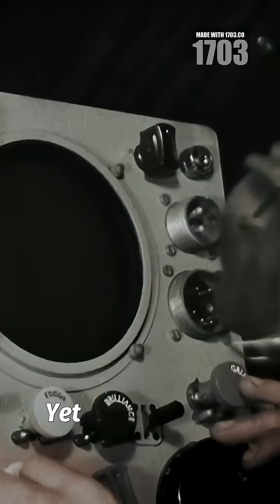Revolutionary Navigation Technique: WWII Star Shots Explained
🌌✈️ In October 1943, American B-17 navigators faced a daunting challenge over the North Sea. With thick clouds obscuring both ground and stars, traditional navigation seemed impossible. But one navigator's ingenious method of taking rapid star sightings through brief cloud gaps revolutionized aerial navigation. Initially dismissed, this technique soon spread, enabling precise navigation across cloud-covered Europe during WWII. Discover how these "star shots" turned blind flying into calculated precision! 🌟